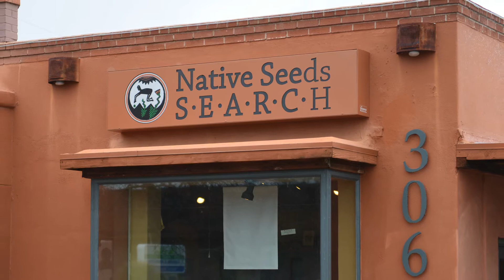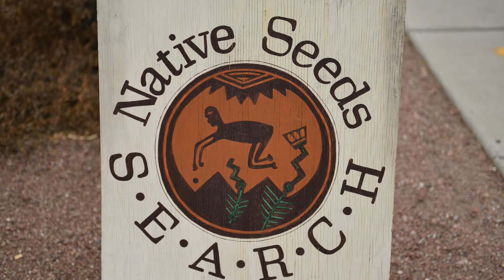Angelo Joaquin Jr. on Native Seeds SEARCH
Angelo Joaquin Jr., former executive director of Native Seed SEARCH, shares how the seed bank was founded and the importance of saving native desert seeds.